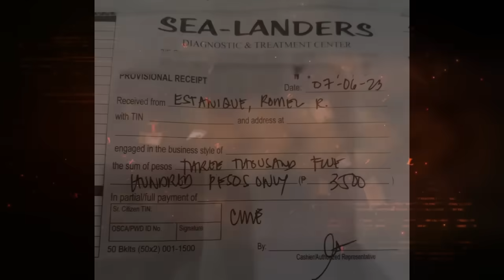MGA ASPIRING OFW SA POLAND, SA RTIA LUMANDING!